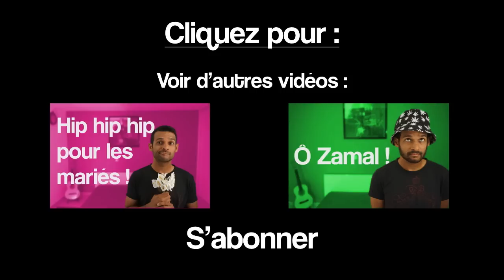Le Letchi Amer - Kréopolitain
Que devient un réunionnais quand il part habiter en métropole / hexagone ?
Cette vidéo reprend des thèmes que j'ai déjà abordé. Il s'agissait de faire un petit hommage à tous les réunionnais qui essaient de construire quelque chose en hexagone, nombreux sont les nouveaux arrivants depuis septembre.

Vous pouvez aussi :
- me suivre sur twitter : @leletchi
- me rejoindre sur Facebook : Le Letchi
- admirez mes œuvres sur Instagram : LeLetchi